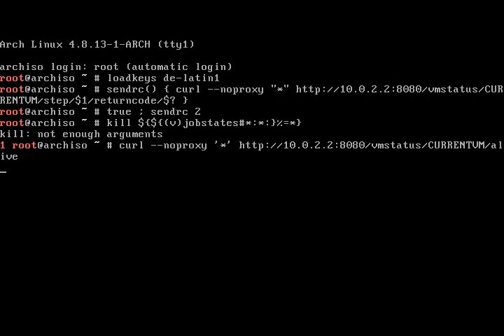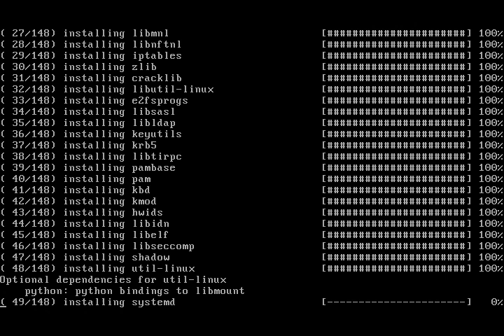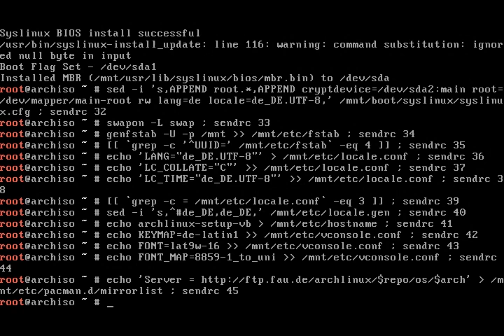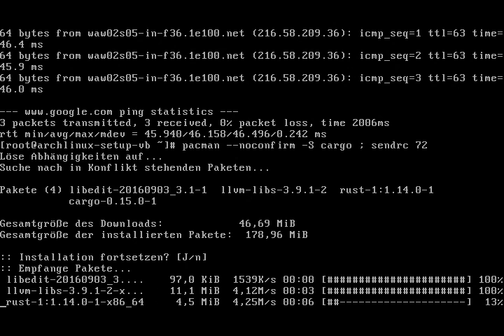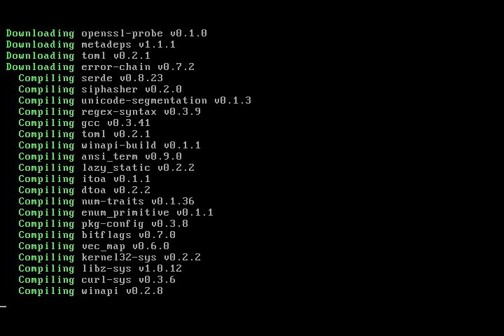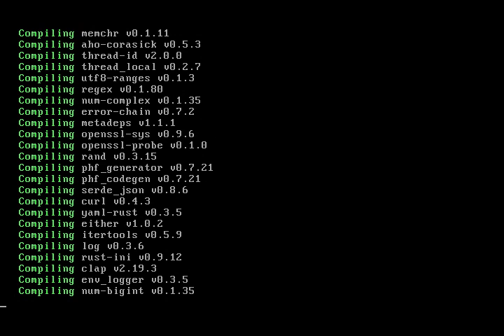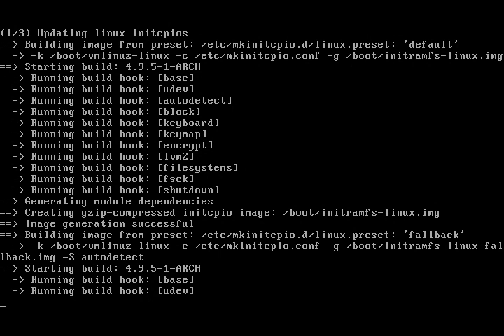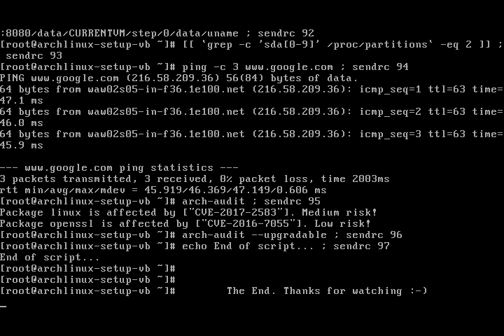Arch Linux installs fine from archlinux-2017.01.01-dual.iso (kernel 4.8.13-1)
Changes to previous video:
- Building and running arch-audit from AUR

Due to the long building time of the arch-audit package, the video is a few minutes longer now. What do you think about it? Should the demonstration of arch-audit be kept in this series?